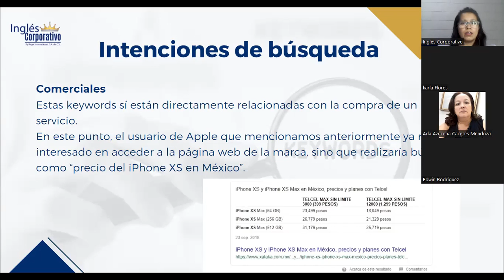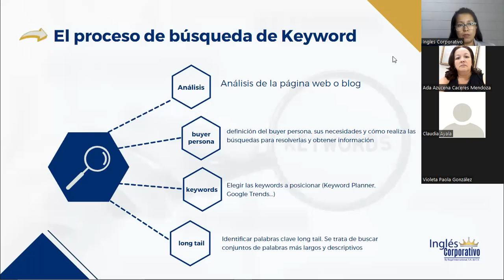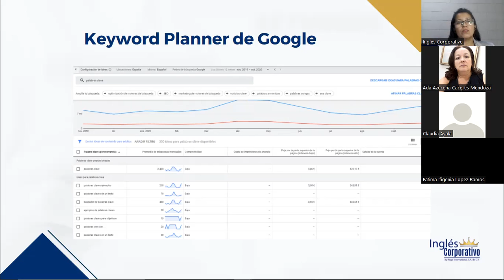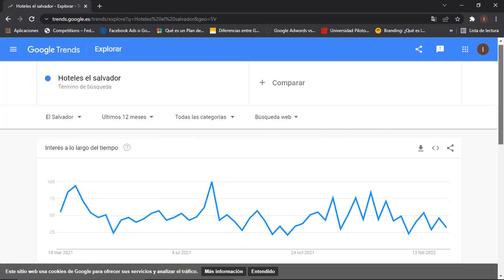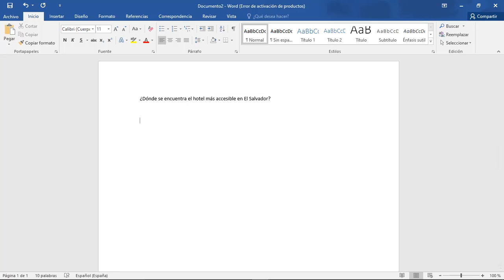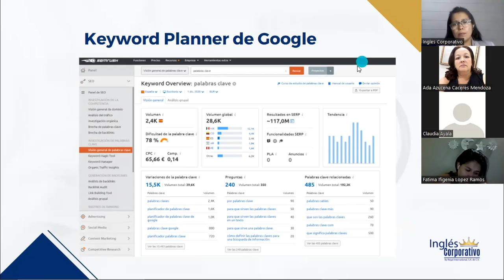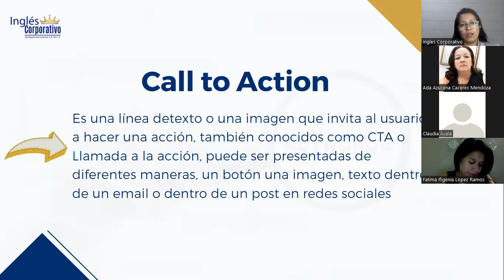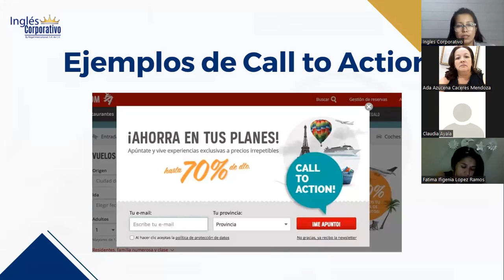Ingles Corporativo- INBOUND MARKETING - CLASE 8